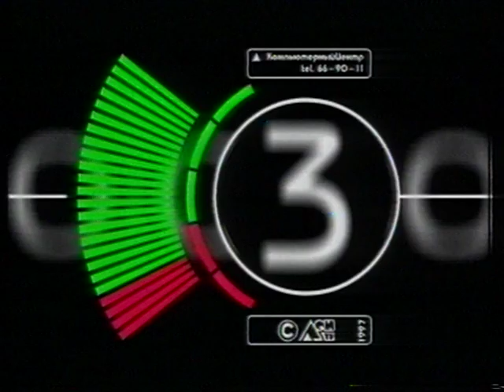Классика и современность: Аристарх Ливанов